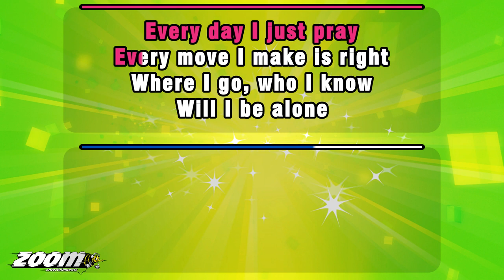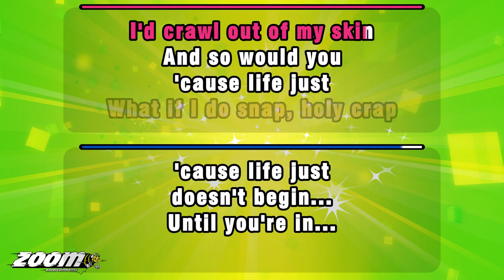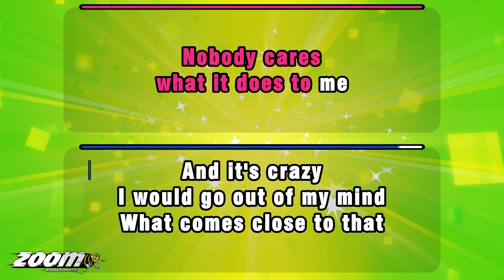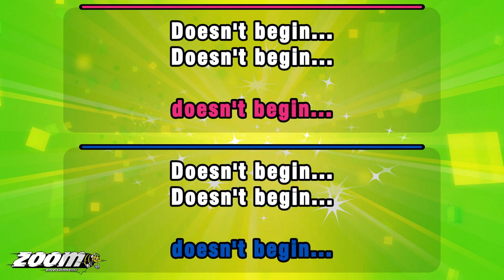The Riverdale Cast - In (Carrie The Musical) - Karaoke Version from Zoom Karaoke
Song lyrics:

EVERY DAY I JUST PRAY
EVERY MOVE I MAKE IS RIGHT
WHERE I GO, WHO I KNOW
WILL I BE ALONE
ON SATURDAY NIGHT

AND I WORRY
WHAT IF I STAND OUT ONE BIT
AND I WORRY
WHAT CAN I POSSIBLY DO
TO FIT IN

PERFECT CLOTHES, NOSE
THE PERFECT
SKIN, FACE, ALL ACE
BOTH MY FOLKS, TOTAL JOKES
ALL THEY DO IS CHEW MY ASS

THEY SHOULD JUST BE GLAD
I MAKE IT TO CLASS
I DON'T WORRY
IF I BLOW MY S.A.T.S
I WORRY

TO SQUEEZE IN
HOW, WHY NOT NOW
WHEN WILL I BELONG
LOOK WHERE I AM, DAMN
MY WHOLE LIFE FEELS WRONG

WHAT IF I DO SNAP, HOLY CRAP
I'D CRAWL OUT OF MY SKIN
AND SO WOULD YOU
'CAUSE LIFE JUST
DOESN'T BEGIN...
UNTIL YOU'RE IN...

GOD, IT'S ROUGH, STAYIN' TOUGH
WONDERIN' WHAT
THE WORLD WILL SAY
MAKE YOUR PLAN, BE A MAN
ALL THIS FRICKIN' CRAP
JUST GETS IN THE WAY

NOBODY CARES
WHAT IT DOES TO ME
AND IT'S CRAZY
I WOULD GO OUT OF MY MIND

TO BE IN IT, IN IS IT
WHAT COMES CLOSE TO THAT
UNTIL YOU'VE BEEN IN
YOU AIN'T WHERE IT'S AT...

'CAUSE WHEN YOU'RE OUT
WELL, LIFE IS HELL
YOU CAN NEVER WIN
THERE'S NO DOUBT THAT
LIFE JUST DOESN'T BEGIN...
UNTIL YOU'RE

AND, SOMEDAY
IF I DON'T STAND OUT ONE BIT
OH, SOMEDAY
I MAY BE NORMAL ENOUGH
TO FIT IN... 'CAUSE LIFE JUST
DOESN'T BEGIN...

DOESN'T BEGIN...
DOESN'T BEGIN...
DOESN'T BEGIN...
DOESN'T BEGIN...
UNTIL YOU'RE IN...